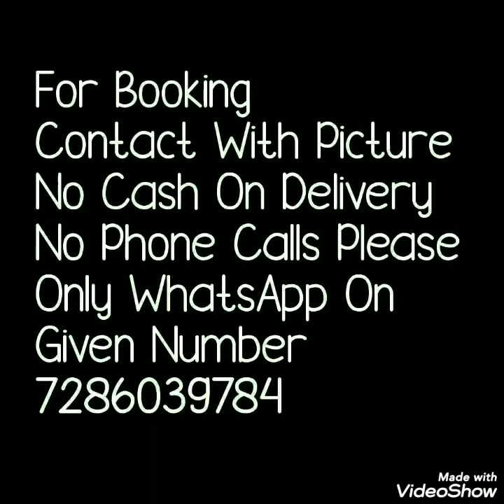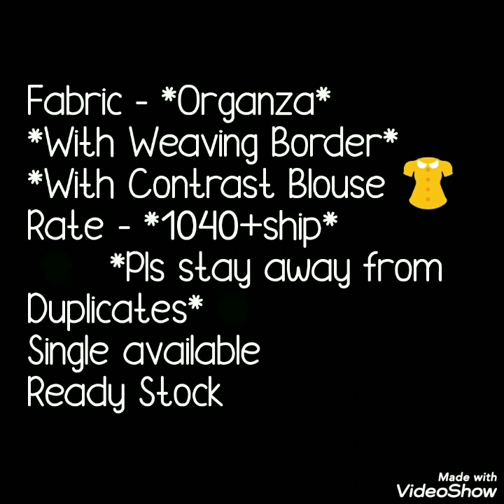Organza Silk Saree With Jari /Zari Border Sarees Bella Fashion World Sarees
Hello all
I am back with organza silk saree with beautiful waving border and contrast blase . All over flower print and jari border. Beautiful print colors . Light weight sarees.

1 . watsup for order: 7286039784
 2. no negotiations please
 4.Sorry, cash on delivery service is not available
 5.payment can send through RTGS,,google pay or paytm,account transfer.
 6.Dispatch will be with in 2 3 day after payment
 7.After dispatching we will send you courier number through watsup
 8.Depends on distance item will receive.normally 7 to 10 working days
 9.Take video at the time of parcel open
10.if you find any damages you can returned to same address
11.we supply all over  india,and overseases also.